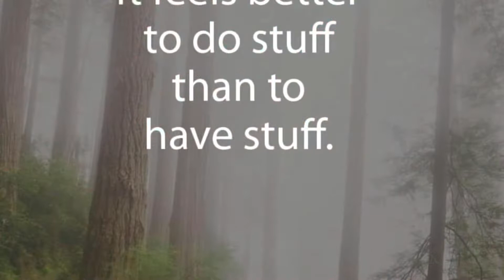Summer memories 2022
Ian, Joe, Lu, Montréal, Quebec City, Joe’s reunion Deep River CT, Willoughby Lake Vermont, Psychedelic Furs, best of summer 2022